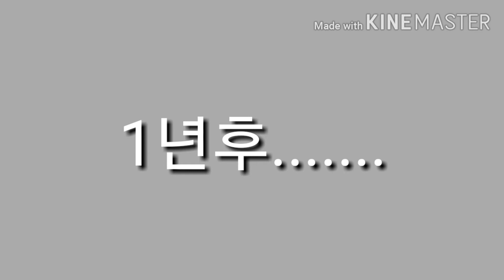LEON STORY1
leon과 rico의 색다른 이야기! 2화도 기대해 주세요!